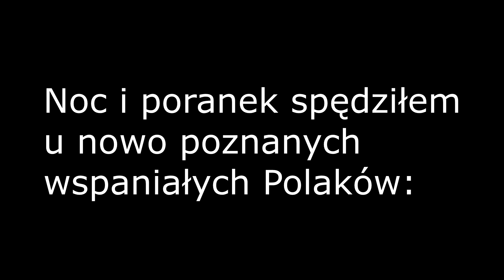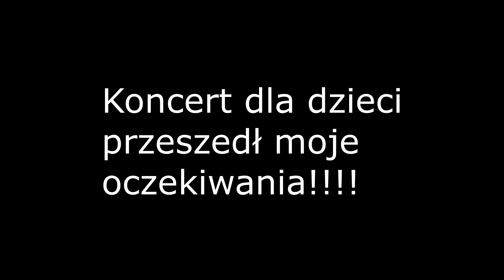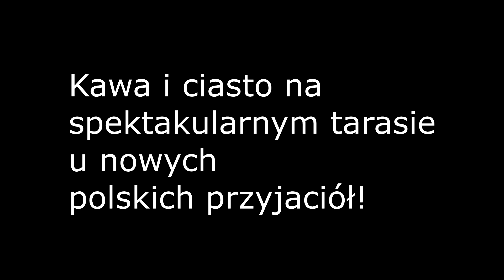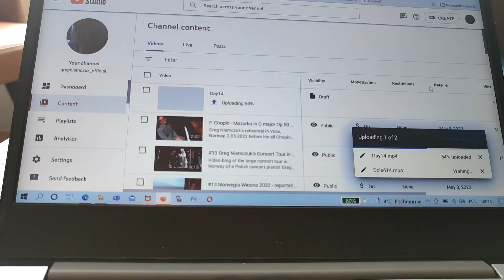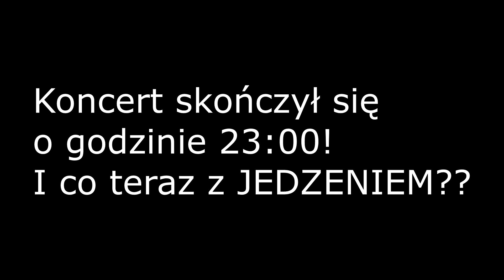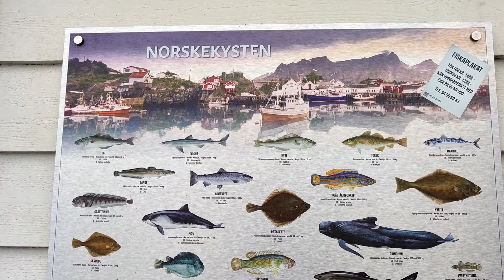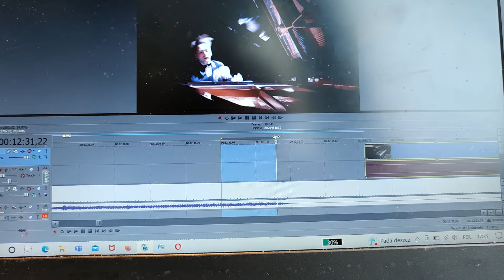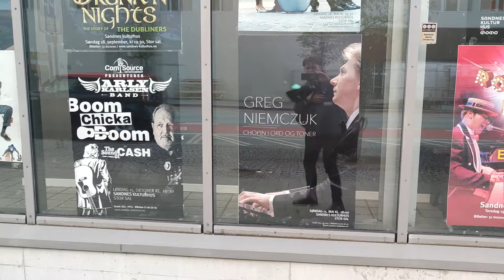Grzegorz Niemczuk - VLOG z trasy koncertowej w Norwegii, Wiosna 2022 - pełna wersja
Wszystkie 26 odcinków VLOGA, tworzonego podczas rekordowej, czterotygodniowej trasy koncertowej w Norwegii w 2022 roku.
00:00 - Dzień 1
02:25 - Dzień 2
09:32 - Dzień 3
19:08 - Dzień 4
28:10 - Dzień 5
37:10 - Dzień 6
48:14 - Dzień 7
58:30 - Dzień 8
01:14:54 - Dzień 9
01:26:12 - Dzień 10
01:38:28 - Dzień 11
01:53:56 - Dzień 12
02:05:28 - Dzień 13
02:14:58 - Dzień 14
02:25:42 - Dzień 15
02:37:12 - Dzień 16
02:54:51 - Dzień 17
03:07:59 - Dzień 18
03:24:31 - Dzień 19
03:38:31 - Dzień 20
03:44:12 - Dzień 21
03:59:27 - Dzień 22
04:17:13 - Dzień 23
04:35:22 - Dzień 24
04:43:53 - Dzień 25
05:04:44 - Dzień 26